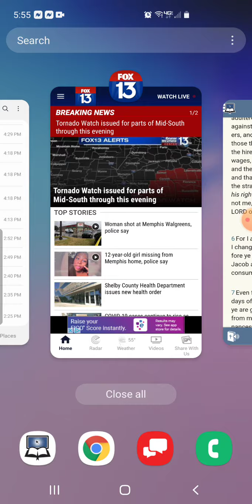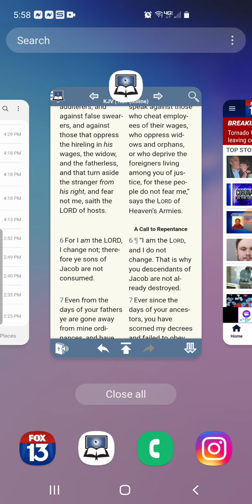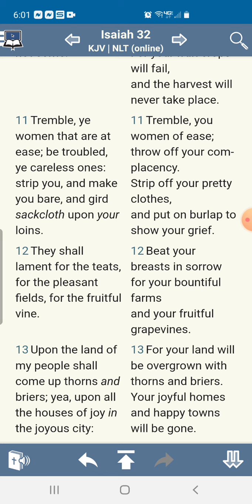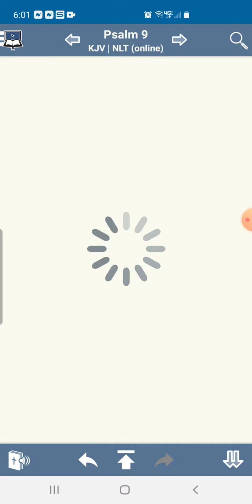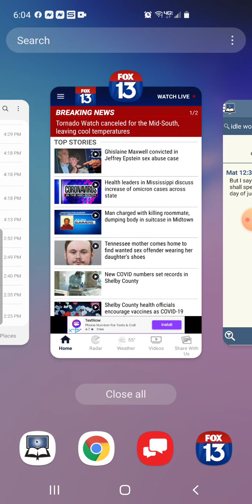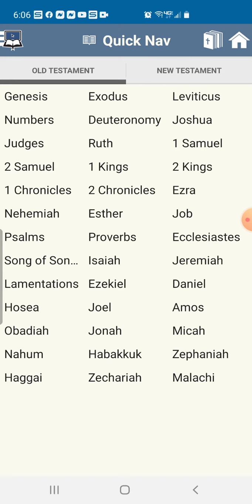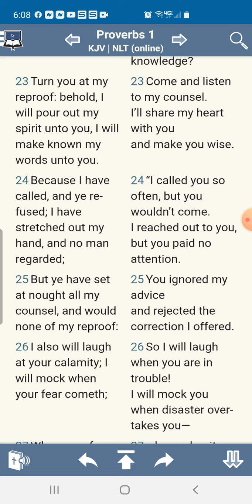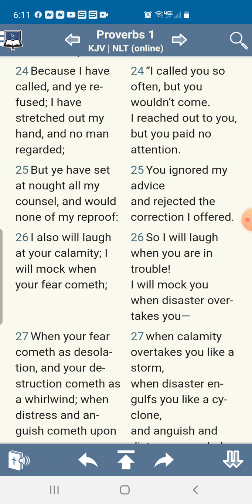The Lord ain't Playing!!